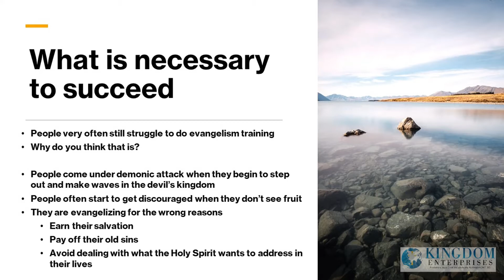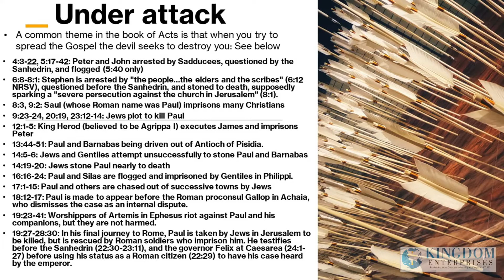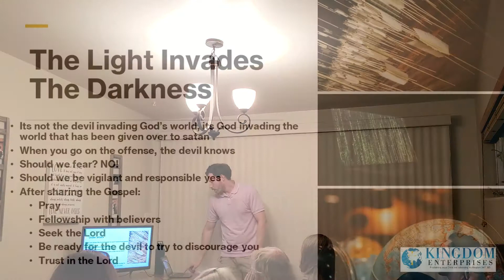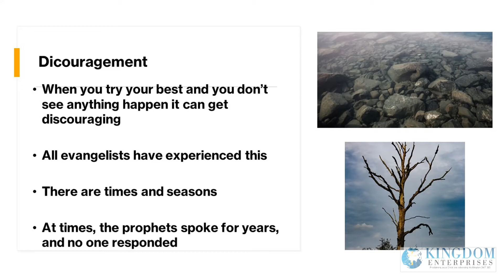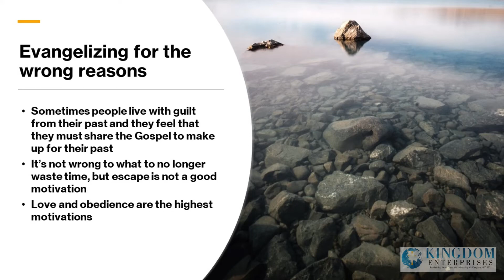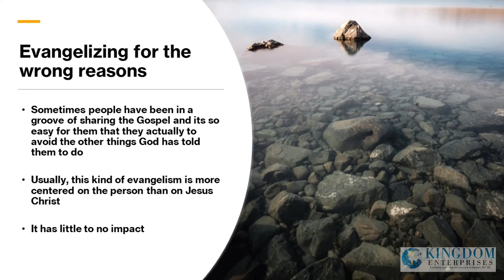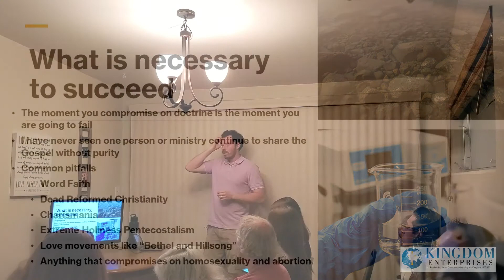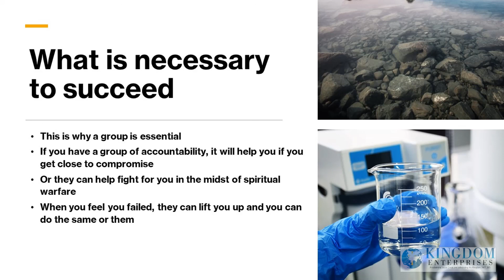What it takes to share the Gospel long term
Hi, in this video we go into how to share the Gospel consistently in the long run.

So many people start with a fire to share their faith but it quickly dwindles.

This video goes into the keys necessary to consistently and powerfully share the Gospel as a Christian.